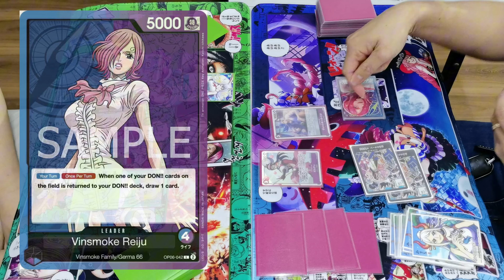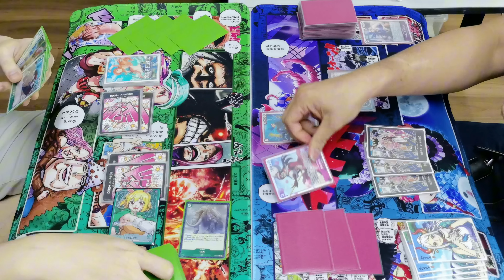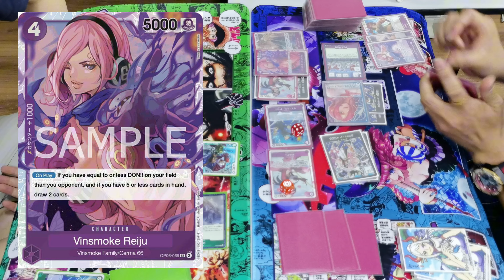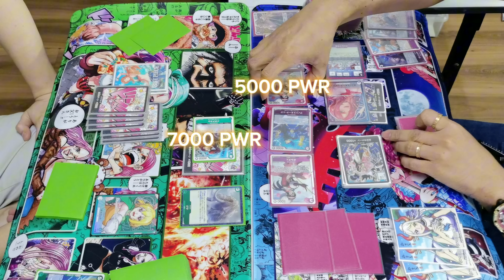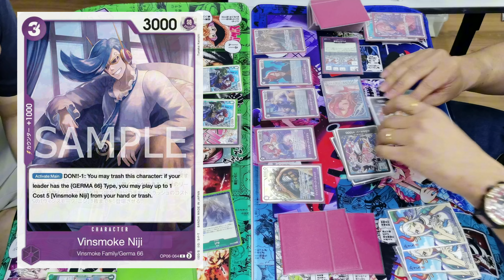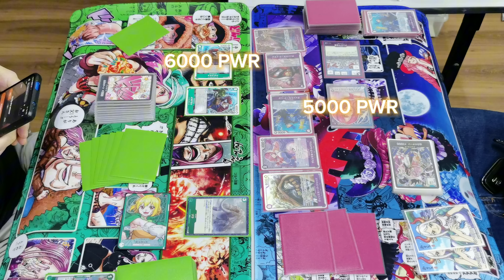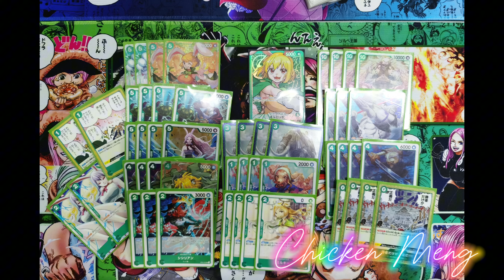One Piece Card Game Casual Match Booster OP08 (Part 41) - Carrot vs Vinsmoke Reiju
One Piece Card Game Casual Match! Booster OP08 -Part 41-

Hobby Base / 11 August 2024

Left:
Kaiz Chicken Meng - Carrot, Mink Rush (Green)

VS

Right:
Ryan Kai - Vinsmoke Reiju, BP Ranger (Blue/Purple)